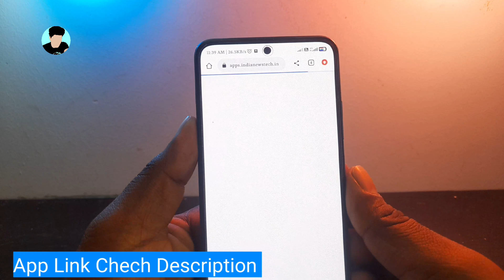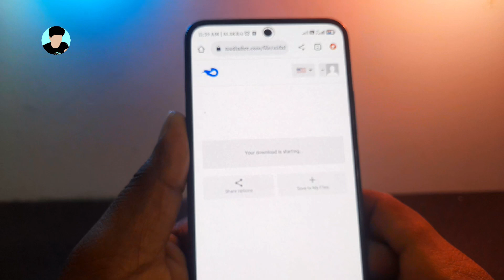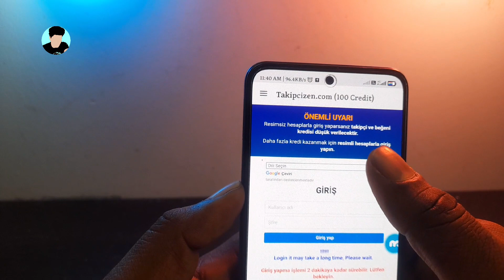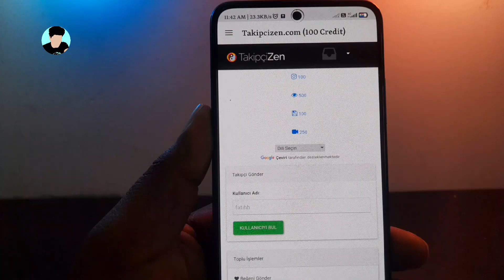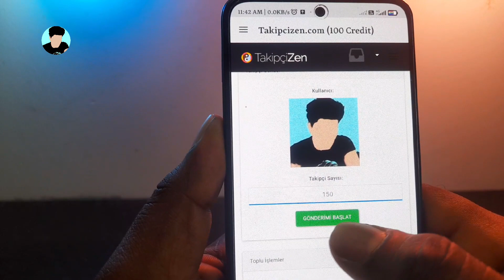Instagram Free Followers2023 |Increase Followers Upto 1500 Daily |New Insta Trick tamil |TECH2TAMIL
( TECH2TAMIL Official)

Get to know all the Xiaomi News like Xiaomi Mobile daily News, Xiaomi Os Update, Xiaomi MIUI update, Xiaomi India, Xiaomi Chines news on this channel through